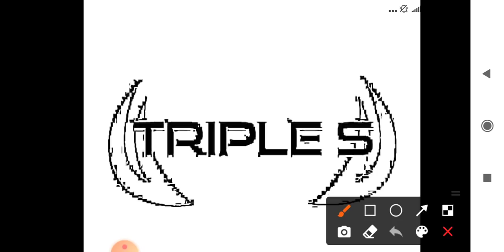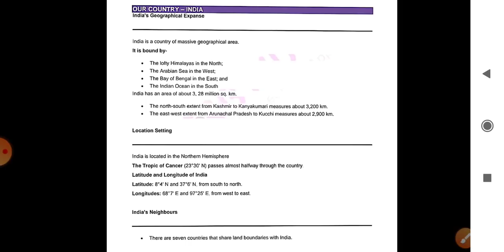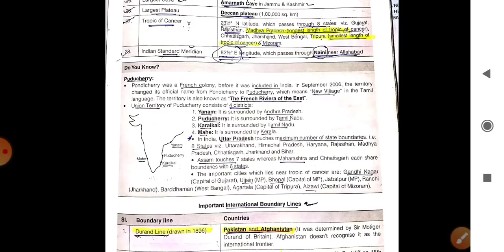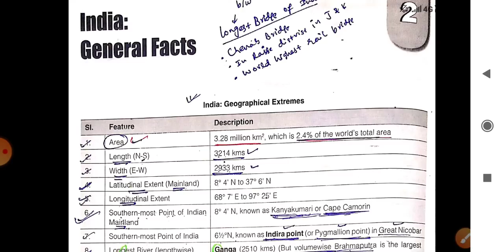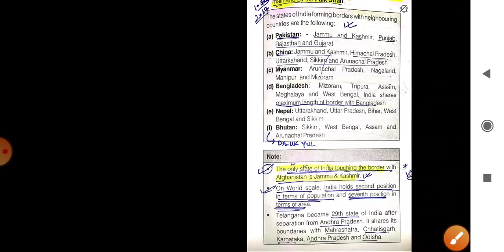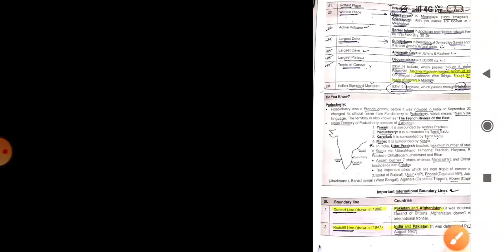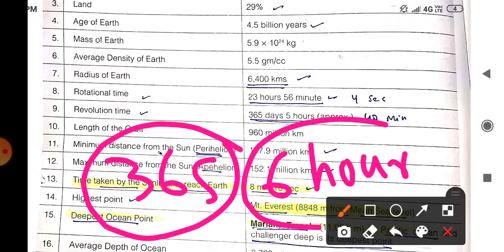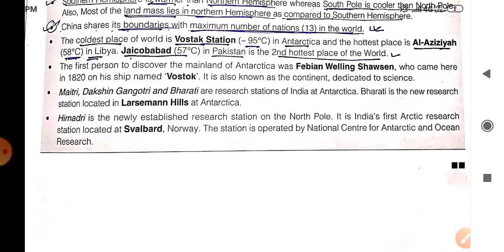Most Important Facts of Indian Geography by Waheed Sir || Lec 29 for JKSSB Exams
Indian River System - Indus River System in details by Waheed Sir || Lec 30 for JKSSB Exams

Last Part - Political & Physiography Of India - Part 7 by Waheed Sir || Lec 28 for JKSSB Exams

Northern Plains - Political & Physiography Of India - Part 6 by Waheed Sir || Lec 27 for JKSSB Exams

Peninsular Plateau - Political & Physiography Of India - Part 5 by Waheed Sir || Lec 26 for JKSSB Exams

Or Download Telegram App
Search @SSSTRIPLES